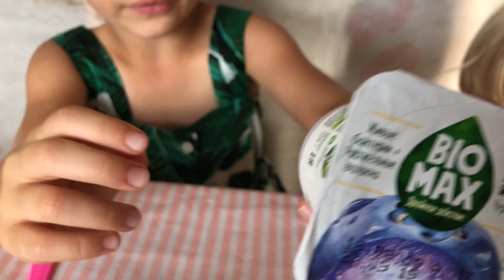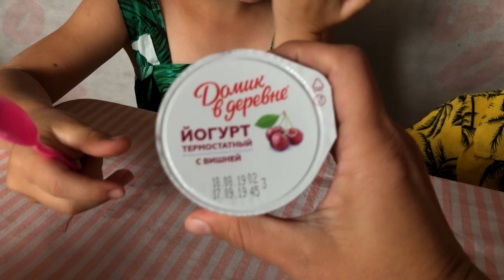Челлендж - выбираем самый вкусный йогурт / Challenge - choose the most delicious yogurt